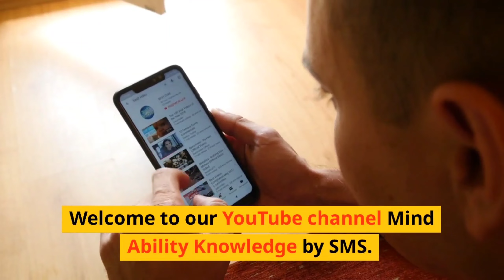Top Ten University in Pakistan 🇵🇰 | Top 10 Ranking | Education in Pakistan | Mind Ability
Top Ten university in Pakistan